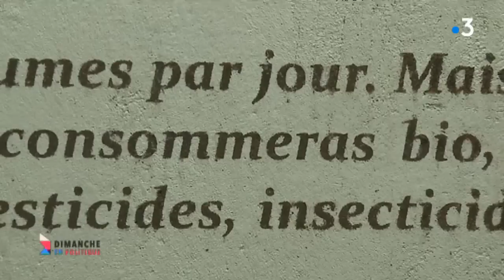Marc Veyrat le Chef aux deux visages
A près de 69 ans, alors qu'il vient tout juste de perdre sa troisième étoile au guide rouge, Marc Veyrat se confie. Sans détour, devant la caméra de France 3 Alpes il évoque son enfance, sa carrière, sa vie, sa personnalité. Derrière le médiatique homme au chapeau se dissimule l'enfant de Manigod.